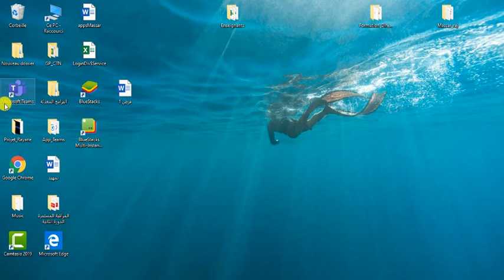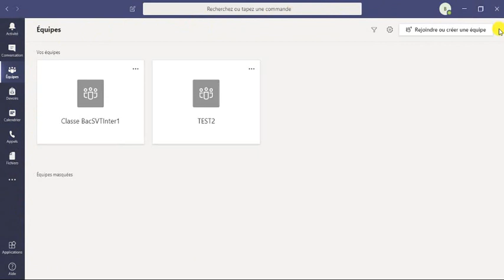03 lancer Teams